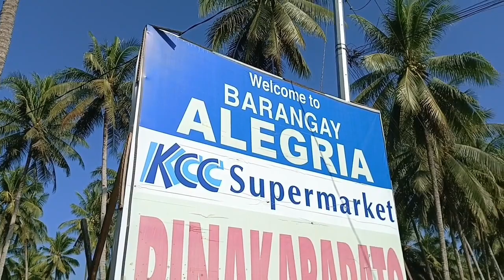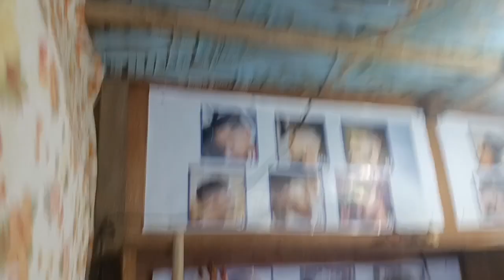Solo Bike Ride Adventure to Lanao Balot